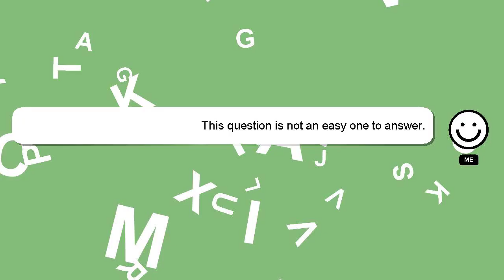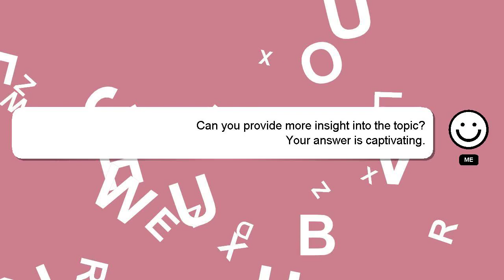R : Using stargazer with Rstudio and Knitr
stargazer and Using R Knitr with : Rstudio